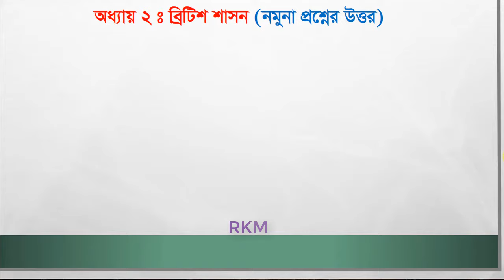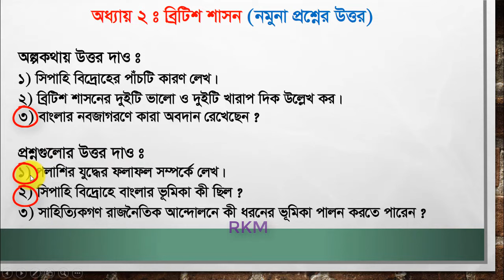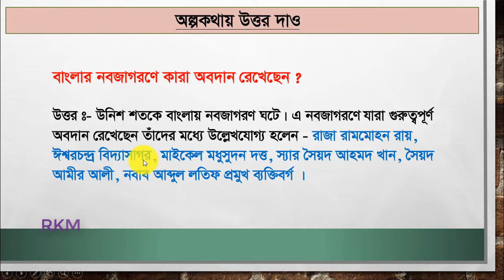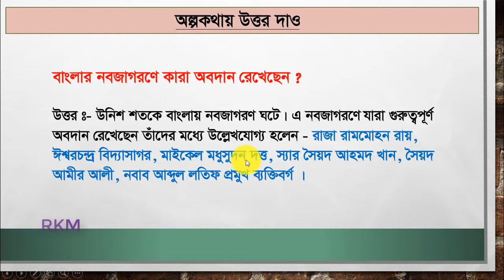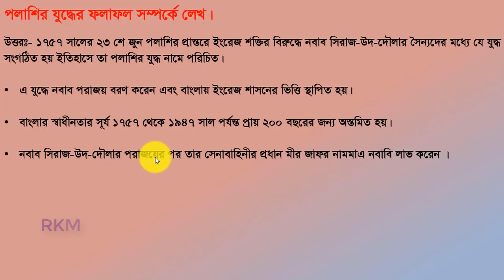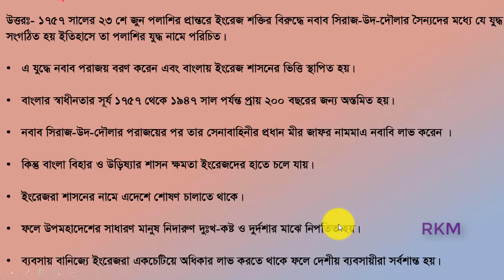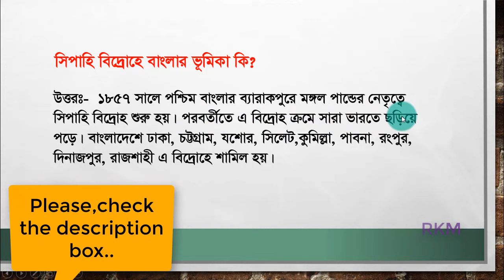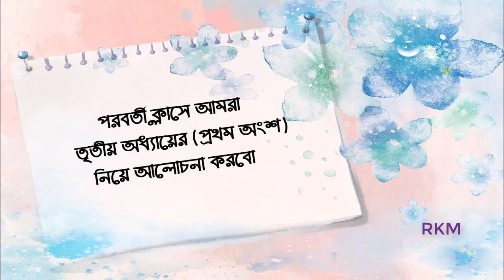Class 5 BGS | Chapter 2 | Exercise | দ্বিতীয় অধ্যায় | ব্রিটিশ শাসন | অনুশীলনী পর্ব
পঞ্চম শ্রেণি
 দ্বিতীয়  অধ্যায় - অনুশীলনী পর্ব

এই ভিডিওটি তৈরি করা হয়েছে পঞ্চম শ্রেণির বাংলাদেশ ও বিশ্বপরিচয় বিষয়ের প্রাথমিক শিক্ষার্থীদের জন্য যাতে তারা এর অন্তর্ভুক্ত বিষয়বস্তু সম্পর্কে স্পষ্ট ধারনা লাভ করতে পারে। এই ভিডিওটিতে দ্বিতীয় অধ্যায় নমুনা প্রশ্ন নিয়ে আলোচনা করা হয়েছে। এই পাঠের আলোচ্য বিষয়  হচ্ছে --
যাচাই করি (নমুনা প্রশ্ন ):-

অল্প কথায় উত্তর দাও:
১) সিপাহি বিদ্রোহের পাঁচটি কারণ লেখ।
২) ব্রিটিশ শাসনের দুইটি ভালো ও দুইটি খারাপ দিক উল্লেখ কর।
৩) বাংলার নবজাগরণে কারা অবদান রেখেছেন ?
প্রশ্নগুলোর উত্তর দাও :
১) পলাশির যুদ্ধের ফলাফল সম্পর্কে লেখ।
২) সিপাহি বিদ্রোহে বাংলার ভূমিকা কী ছিল ?
৩) সাহিত্যিকগণ রাজনৈতিক আন্দোলনে কী ধরনের ভূমিকা পালন করতে পারেন ?

প্রিয় শিক্ষার্থীরা,
যদি তোমাদের ভিডিওটি ভালো লাগে অবশ্যই একটি লাইক দিবে।  আর হ্যাঁ যদি কোন বিষয় তোমাদের বুঝতে অসুবিধা হয় তাহলে তা কমেন্ট বক্সে জানিয়ে দাও।
তুমি চাইলে ভিডিওটি তোমার বন্ধুদের সাথে শেয়ার করতে পারো যত খুশি ততো বার। তাহলে আশা করি তোমার ক্লাসের বন্ধুরাও  এর মাধ্যমে উপকৃত হবে ।

দ্বিতীয় অধ্যায়ের সবগুলো ক্লাসের লিঙ্কঃ-
Chapter 2 Part-1